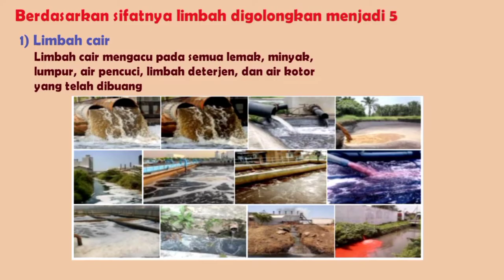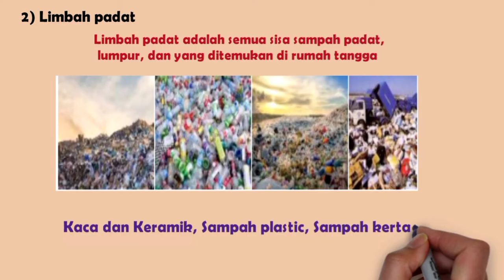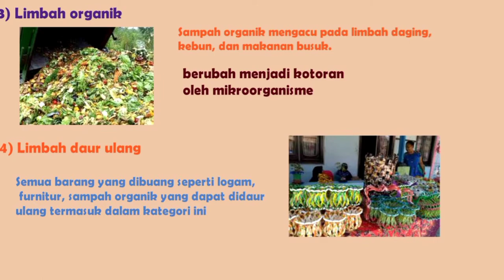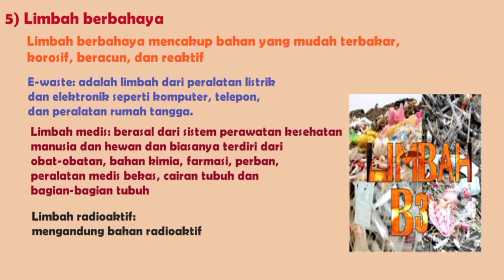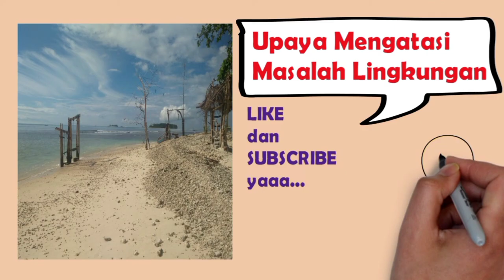Macam - macam Limbah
Ada 5 macam limbah yang akan di jelaskan di video ini.